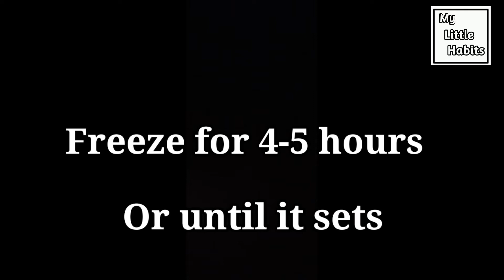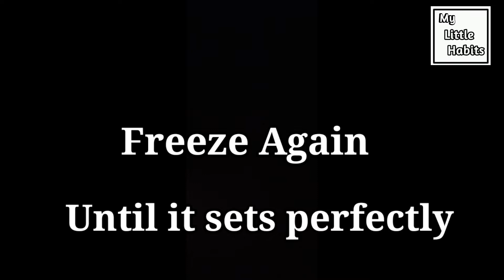Mango Dolly Ice Cream Recipe || No Cream Mango Ice Cream